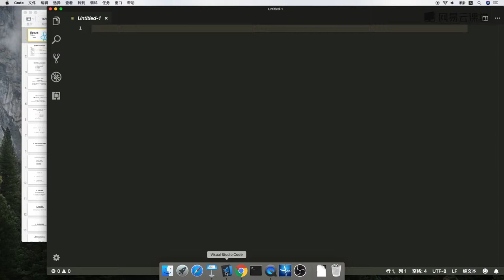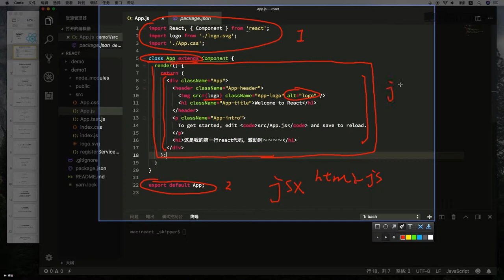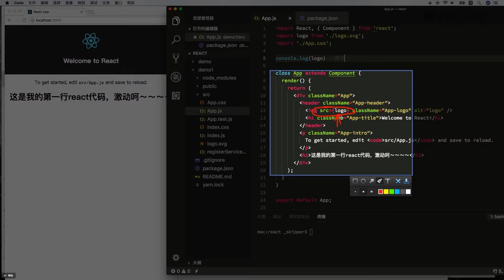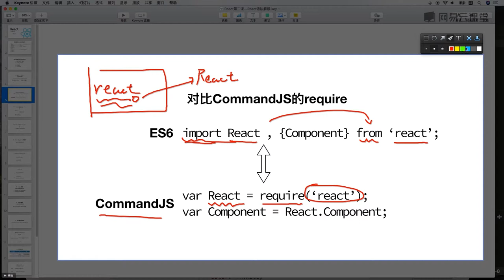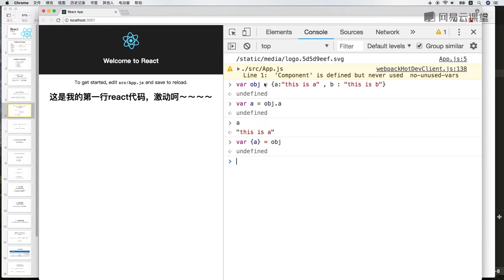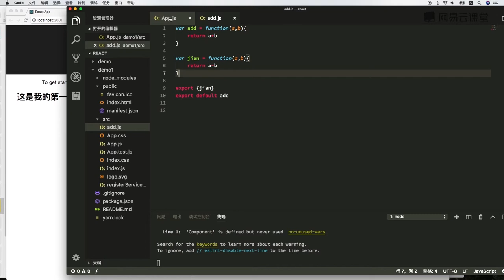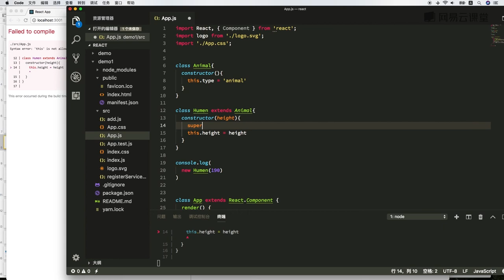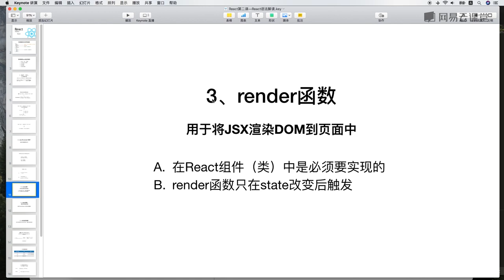2.1 React基础（上）：项目解读和基础语法 —— 主流框架 react.js 快速入门 系列视频教程